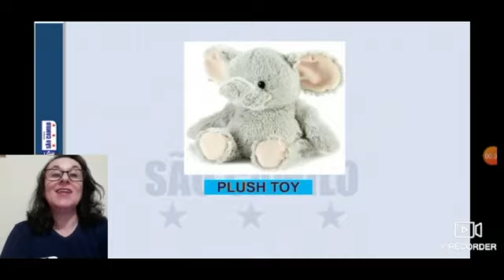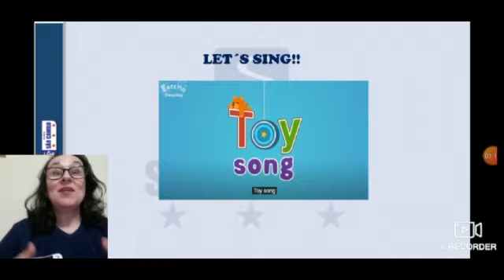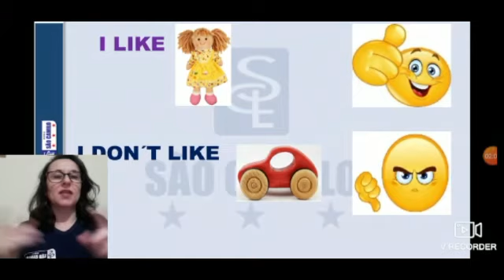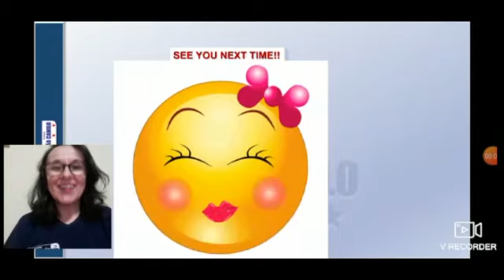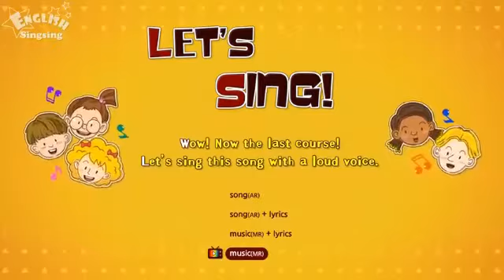Nível III A Inglês - Atividade 09/07/2020 SCN3ING21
SCN3ING21